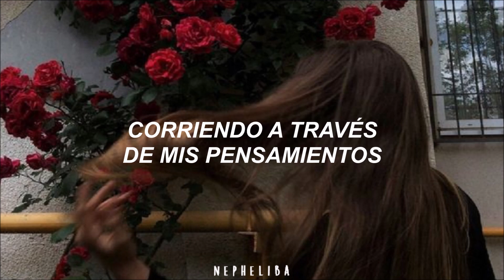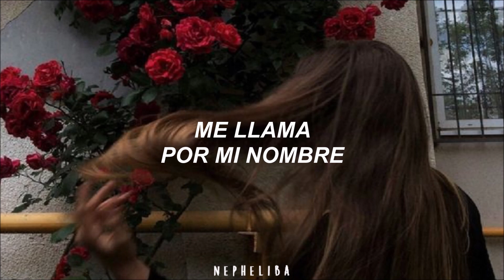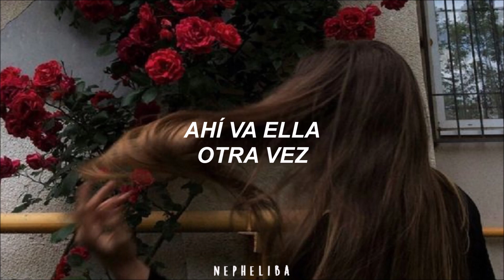The La's - There She Goes ; [Traducida al Español]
Artist: The La's
Song: There She Goes